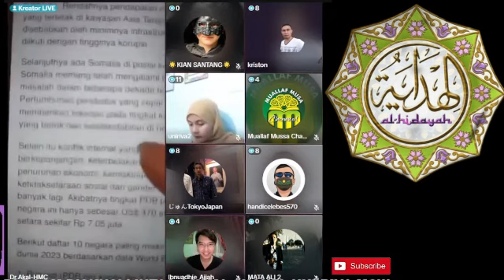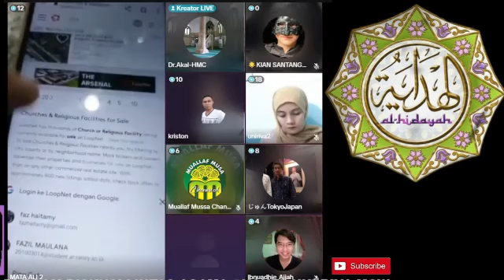Pendeta Besar Tokio Minta Yesus Celakai Ust.Ali yang Megalahkan ia Dalam Debat